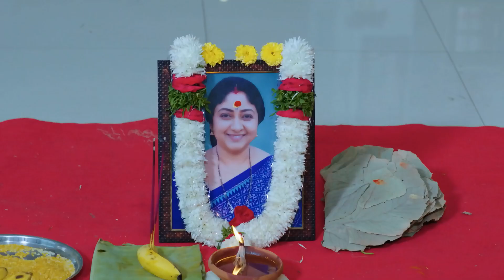BQC_Bahuriya_No1_CS_Ep10_Seamless_25012021_hr.mp4